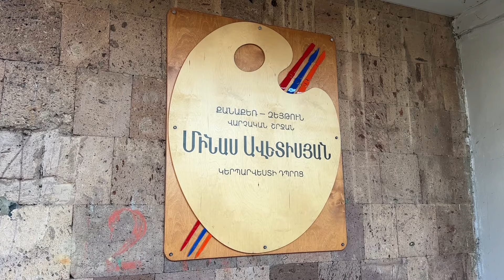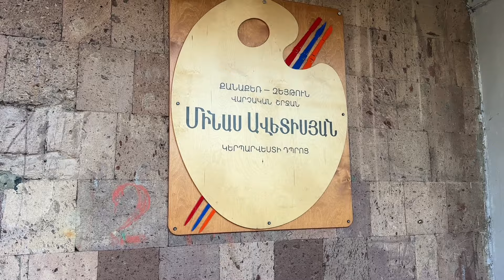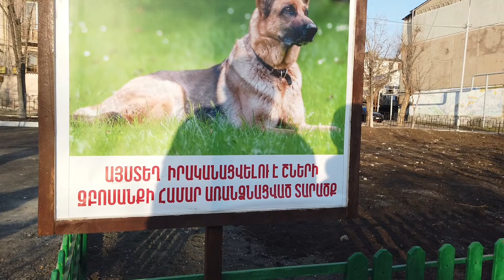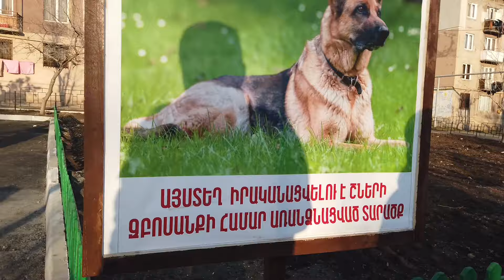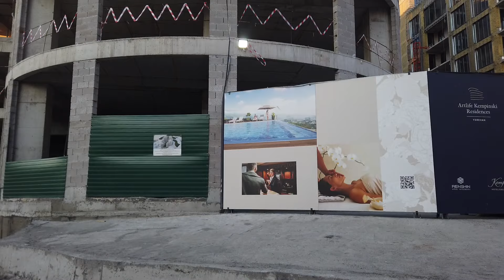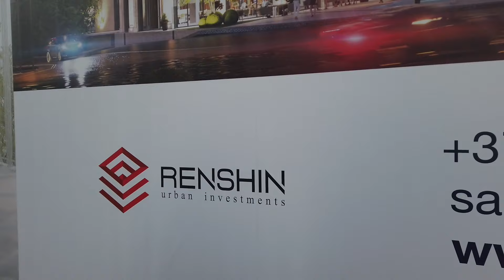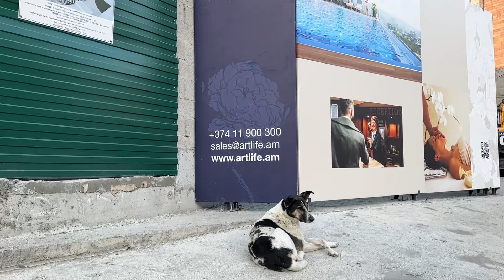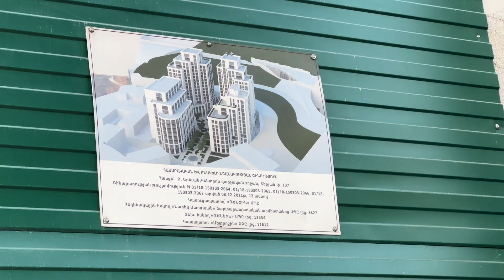10.02.24, Sa. Minasi anvan harmaravet aygi. Kempinski Apartment Teryani verchum.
Live streets view, Yerevan, Gayi, Sevaki, Droyi, Minas Avetisyan 4-rd poghots, baker, Minas Avetisyan kerparvesti dprots, ev aygi, Ulnetsi, Azatutyan, Saralanji, Kempinski Apartment, Politekhnik, Teryan, Koryun, Abovyan, Myasnikyan.
DITEK: Yerevan, 05.03.15, video-2, Ulnetsy street